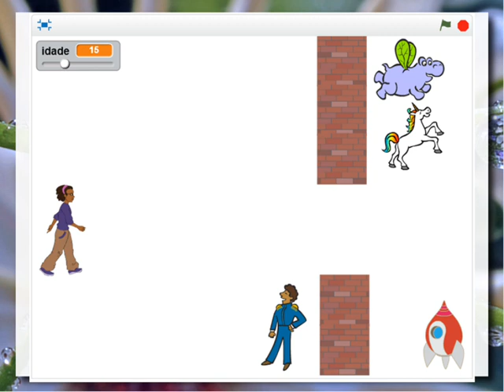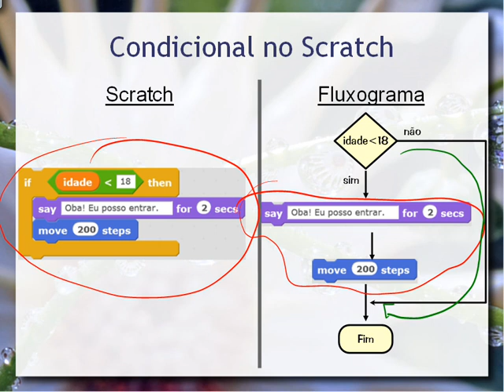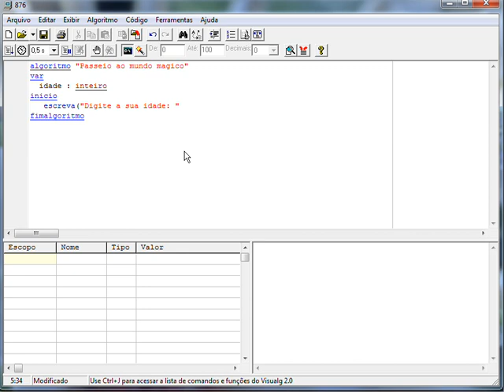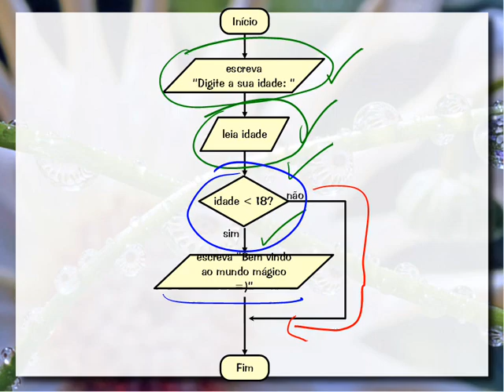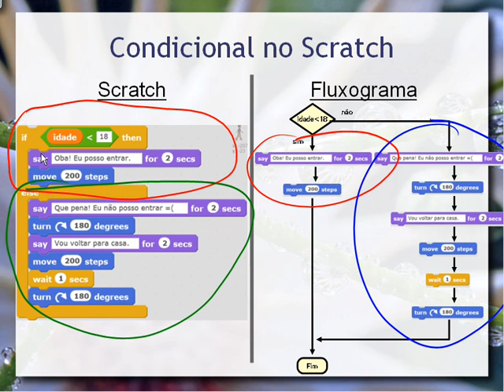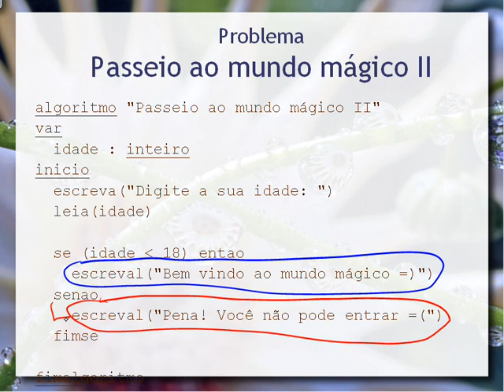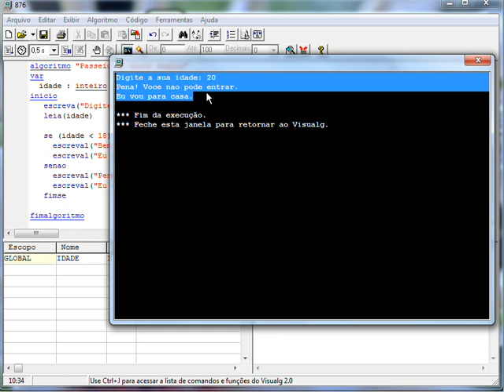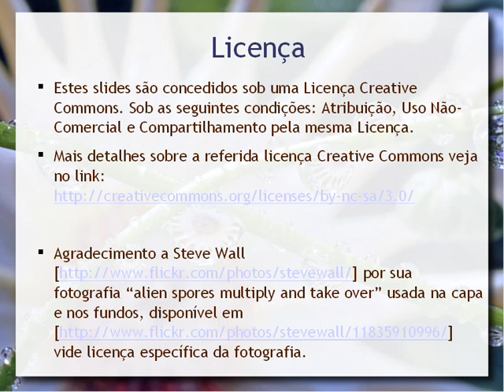Algoritmos e Programação: Condicional (VisuAlg)